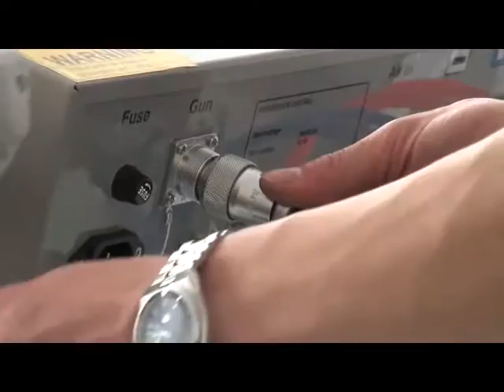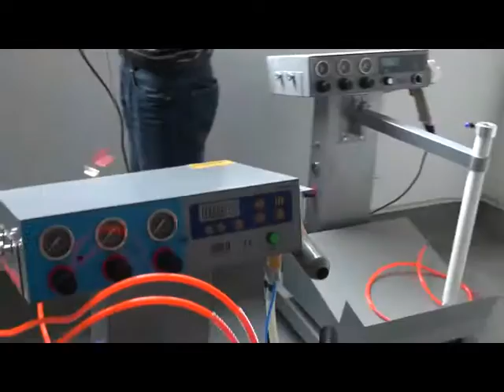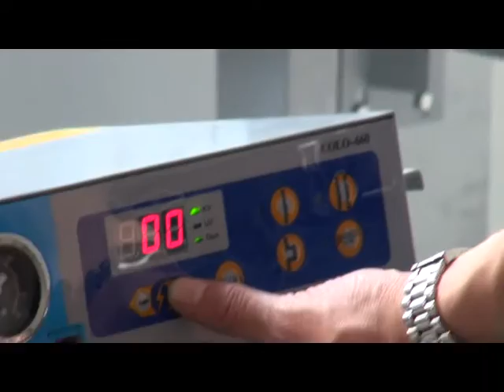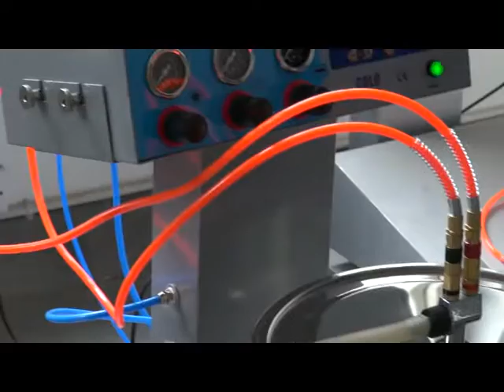powder coating machine COLO-660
hicolo PRODUCE POWDER COATING SYSTEMS.